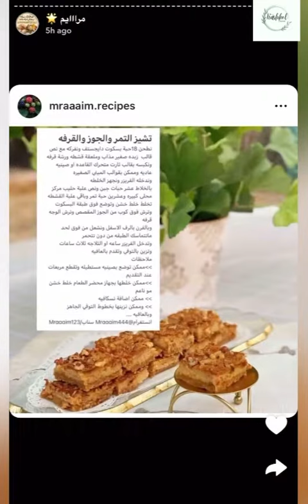تشيز التمر والجوز